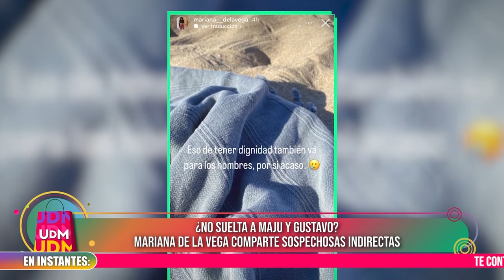Un Día en el Mall - AGO 23 - ¿MARIANA DE LA VEGA SIGUE ENVIANDO INDIRECTAS? | Willax